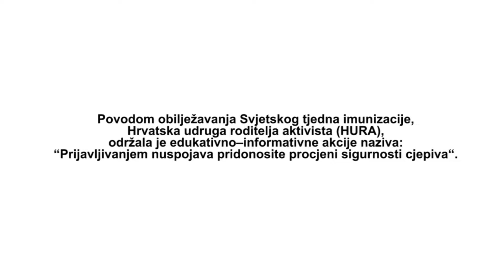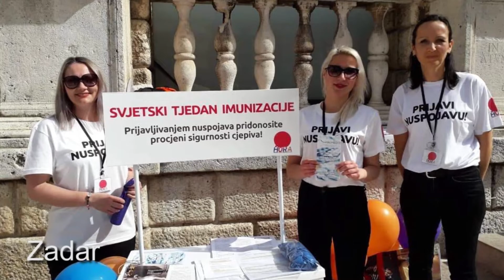Video reportaža obilježavanja Svjetskog tjedna imunizacije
Članovi Hrvatske udruge roditelja aktivista (HURA) su povodom obilježavanja Svjetskog tjedna imunizacije (24. do 30. travnja, 2019.), u Zagrebu, Zadru, Splitu i Osijeku održali edukativno-informativne akcije podizanja svijesti o važnosti prijavljivanja nuspojava.